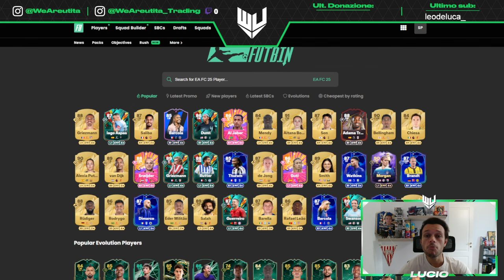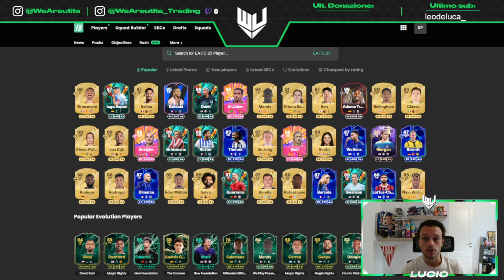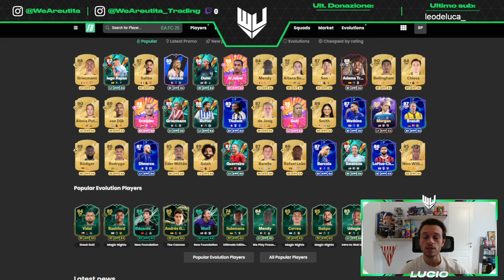QUAL È il GIORNO MIGLIORE per COMPRARE Giocatori per LA SQUADRA ❓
Ogni settimana c'è un momento buono ed uno sbagliato per comprare un giocatore per la propria squadra. Vediamo quali sono!

1x maglia omaggio per ordini superiori a 59€ (scrivila nelle note dell'ordine)
Valido entro il 31 ottobre 2024